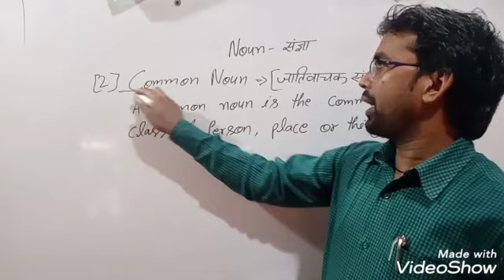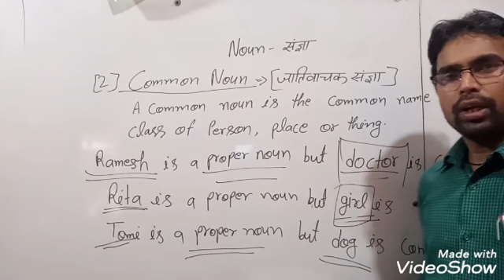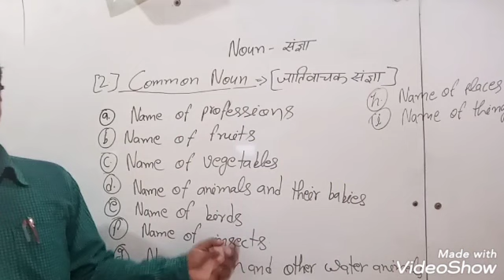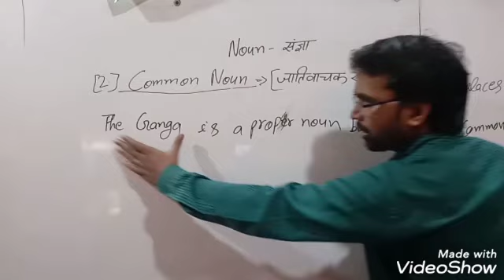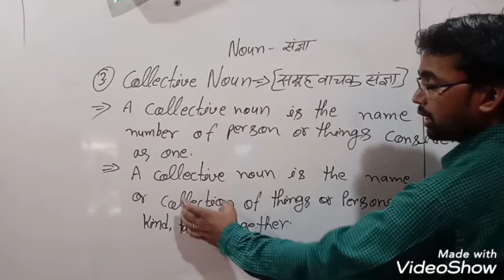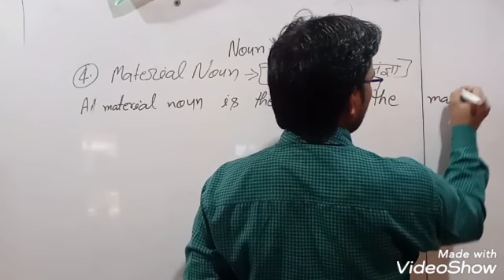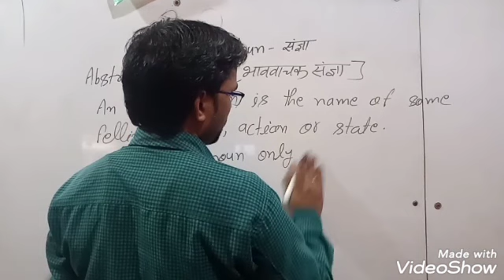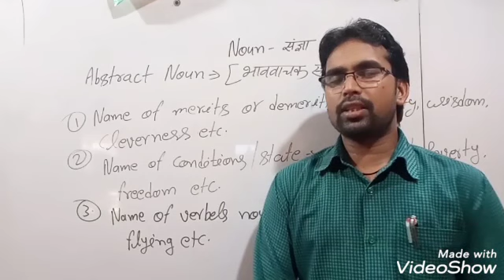English Grammar# Noun# part-2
English Grammar # English Grammar part of speech# English Grammar Noun